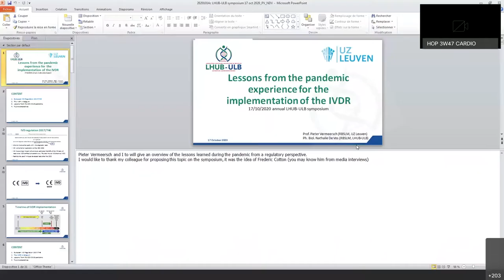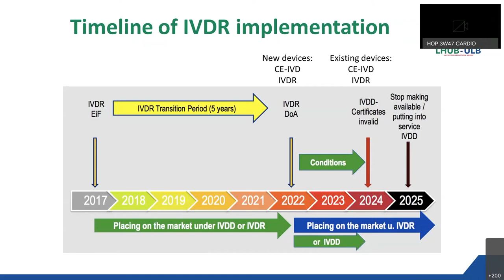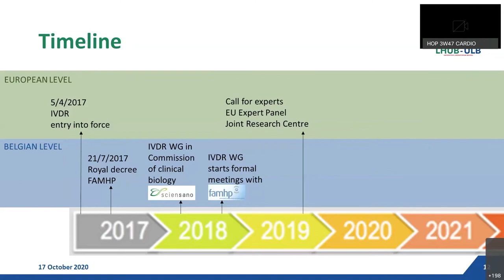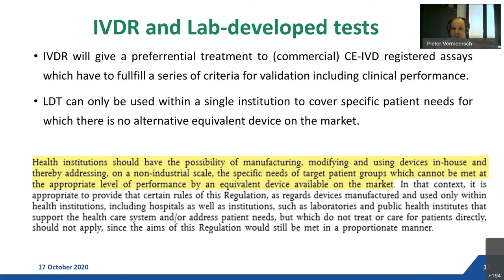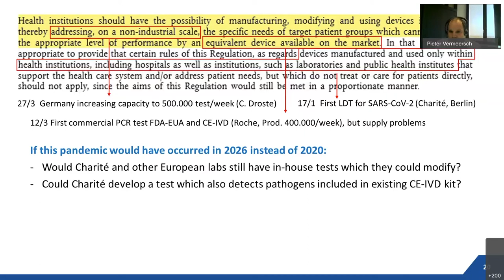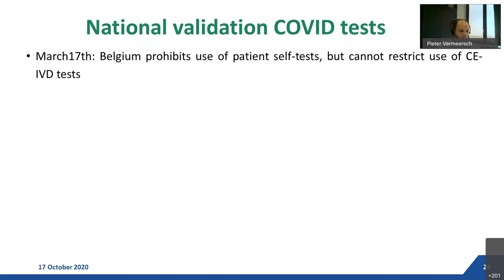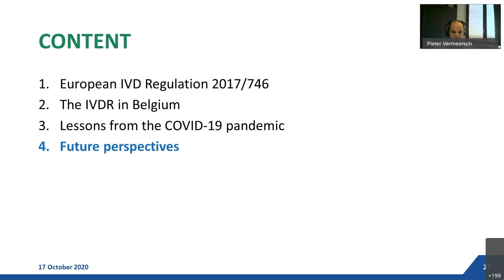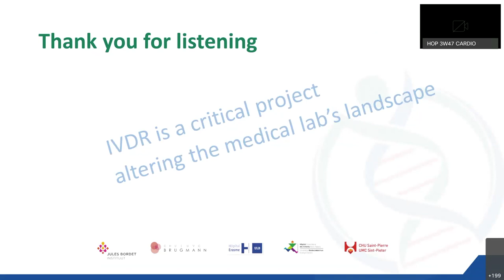Lessons from the pandemic experience for the implementation of the IVDR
Nathalie De Vos (RBSLM/LHUB-ULB) & Pieter Vermeersch (RBSLM/UZ Leuven) - LHUB-ULB Symposium 2020